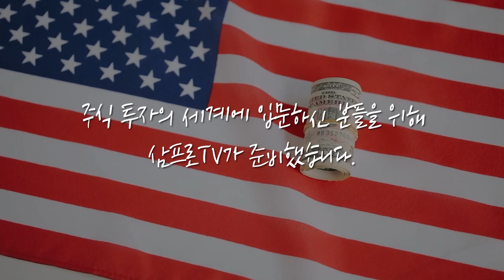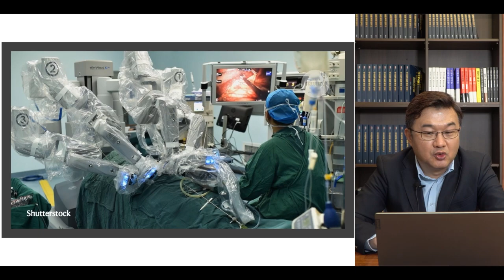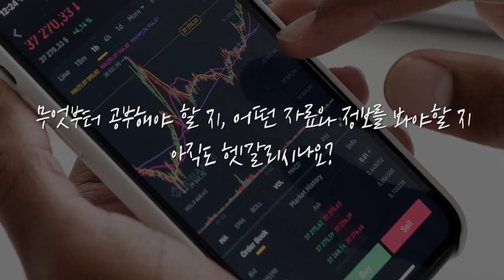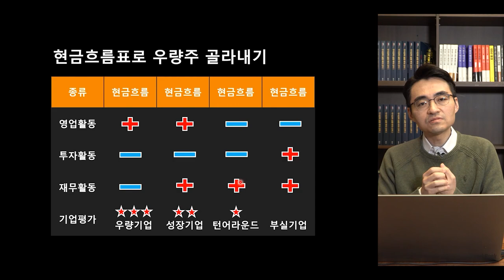직상장 앞둔 메타버스 대표주 로블록스 f. 미래에셋대우 장의성 선임매니저